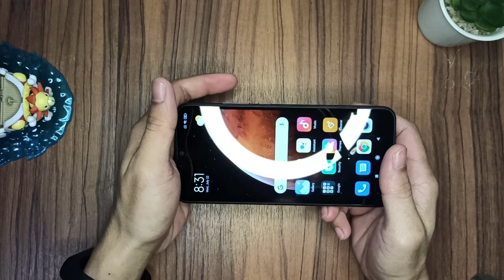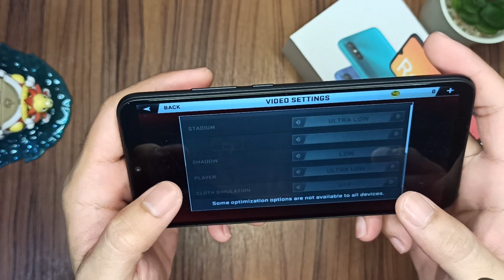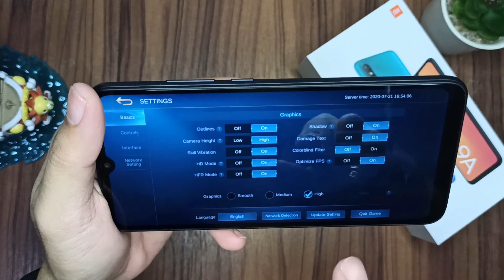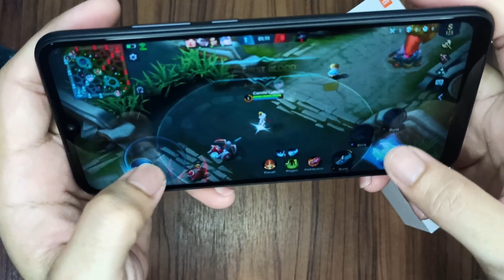Xiaomi Redmi 9a | Gaming test | Asphalt 9,NBA2k20,COD mobile,Mobile Legends | Simply Tech-Key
Uubra ba sa mga triple A Games ang xiaomi redmi 9a?
well Watch the video para iyong malaman :-)